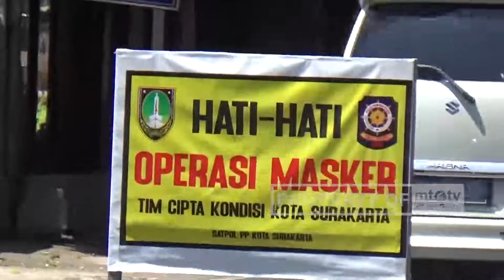PULUHAN WARGA TERJARING RAZIA MASKER DI PASAR KLIWON